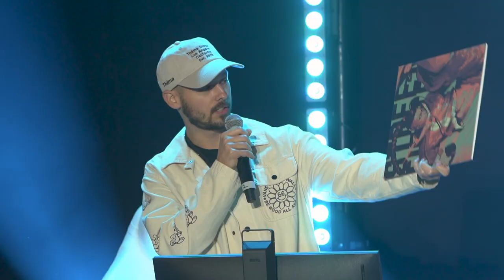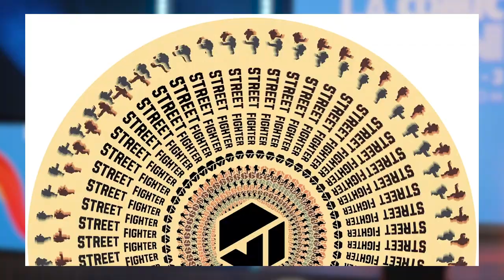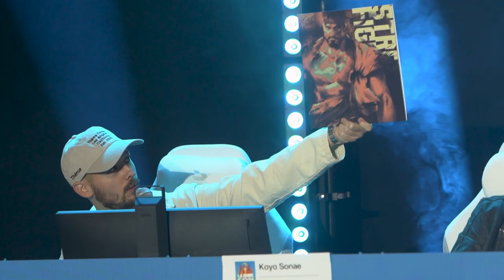The Music of Street Fighter 6 at Los Angeles Comic Con 2023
Calling all Street Fighter fans! The Street Fighter 6 Original Soundtrack - Collector’s Edition Vinyl is coming to IGN Store for preorder on January 12th, 2024!

Announced exclusively at Los Angeles Comic Con 2023, the limited editing, four-LP set features:
- 4-disc set pressed on Crystal Clear vinyl – perfect for viewing the custom Street Fighter slip mat
- Total playtime: 180 minutes
- 24-page ART BOOK: Features character illustrations exclusive to the vinyl release
- Exclusive zoetrope design turntable slip mat created by Drew Tetz
- Sticker pack featuring 6 unique Street Fighter designs perfect for your laptop, car, or reusable bottles

Don't miss out on this incredible collector's item!

The Music of Street Fighter 6: A Special Look at the Video Game at Los Angeles Comic Con 2023 with Colin Yost (Director, Strategic Gaming Partnerships & Soundtracks at Sony Music), GRP (Music Producer), Jayy Starr (Recording Artist), and Koyo Sonae (Executive Music Producer). Moderated by Chris Villain (Actor/ Content Creator).